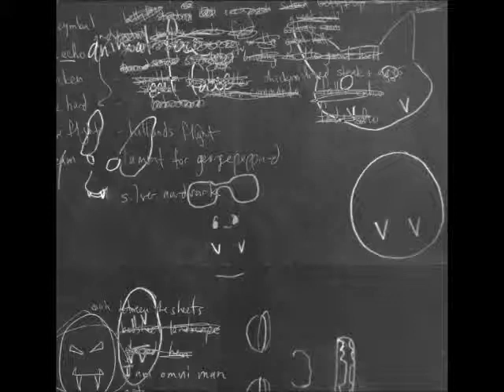Lament for George Peppard.wmv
Defense the barn justice.